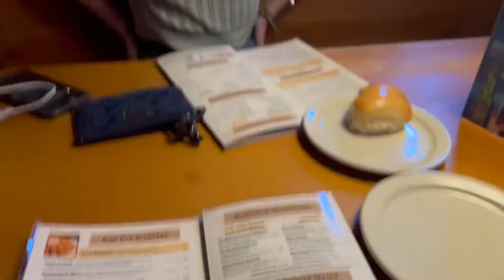FIRST TIME TRYING TEXAS ROAHOUSE!! | GHTV MEMORIES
Can you count how many times you heard "yeehaw" in this video? Take your best guess! Don't forget to...